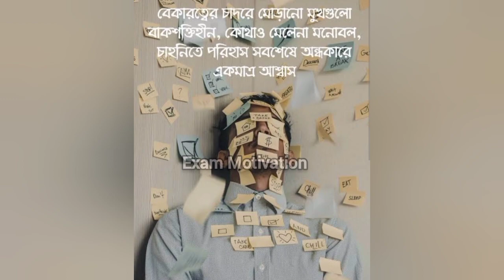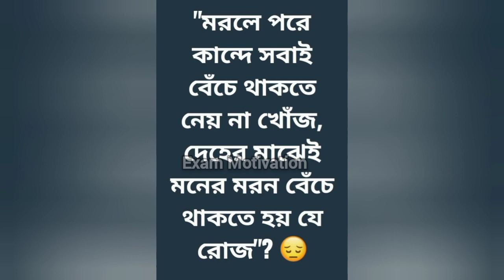এবার যেন অন্য রকম পুজো||রেজাল্ট কবে দেবে??কাটফ কত যাবে